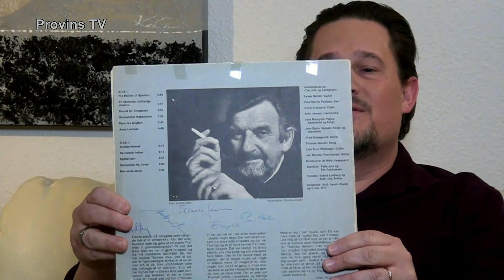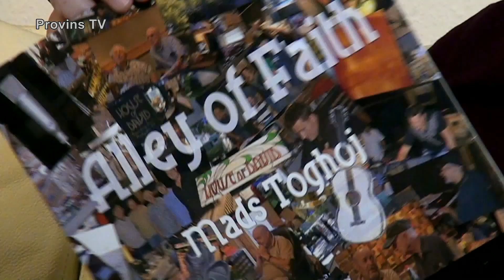Grib chancen 2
I programmet medvirker forskellige kunstnere.
programvært: Nynne Qvick